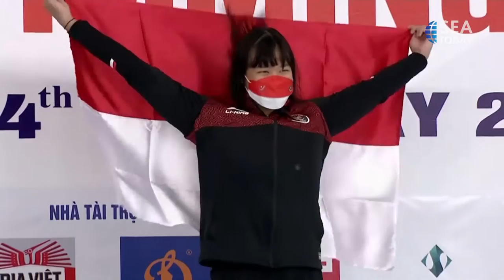Indonesia Wins Second Gold In Swimming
Flairene Candrea Wonomiharjo meraih emas ke-27 untuk Indonesia, dalam nomor gaya punggung 100 meter SEA Games ke-31.

Sementara, perenang Thailand Jenjira Srisaard yang tahun lalu berkompetisi di Olimpiade Tokyo, mengalahkan perenang Singapura Ting Wen Quah di nomor gaya dada 50 meter.
Flairene Candrea Wonomiharjo won another gold for Indonesia, in the women’s 100 meters backstroke event, at the 31st SEA Games.

Meanwhile, Jenjira Srisa-Ard of Thailand, who last year competed at the Tokyo Olympics, beat Singaporean Ting Wen Quah in the 50 meters butterfly event.